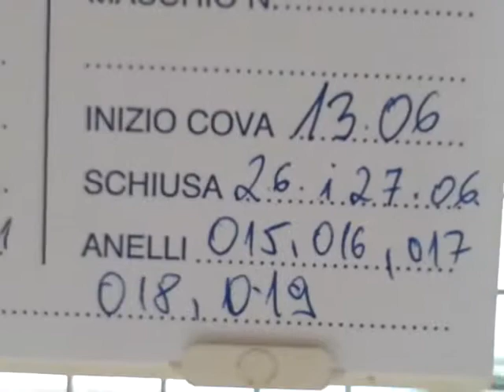Moji grdelini 03 07 2013,grdelin, chardonneret,goldfinches,el jilguero